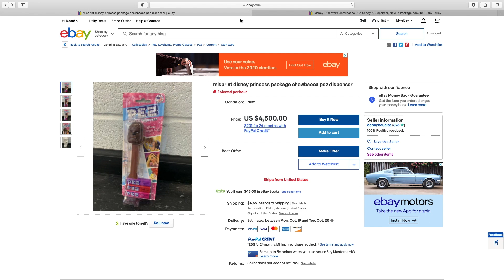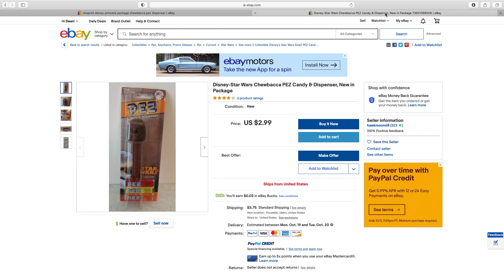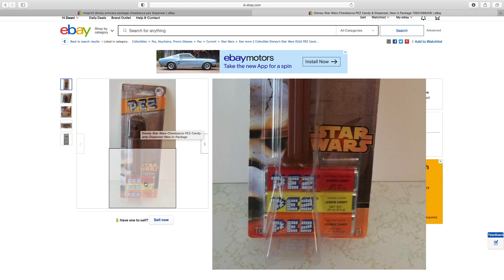ANOTHER RIDICULOUS EBAY LISTING - STAR WARS PEZ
Here we have another ridiculous eBay listing.  This time, we can buy a Pez dispenser for $4.5K.